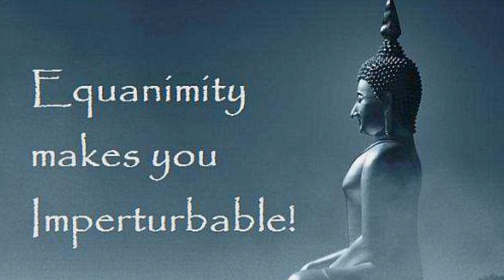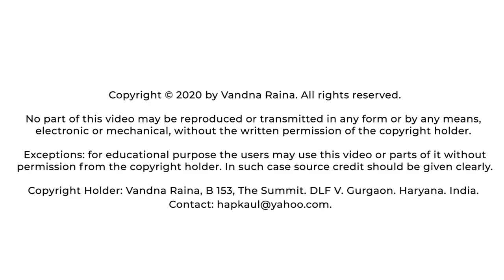Equanimity - by Pravrajika Divyanandaprana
We are publishing a series of 12 talks on Bhagwat Geeta by Pravrajika Divyanandaprana.

Pravrajika Divyanandaprana Ji is a Monastic member of the Ramakrishna Sarada Mission and Sri Sarada Math. She is a frequent speaker on Yoga / Vedanta and delivers lectures around the World on these topics. She is also actively engaged in bringing the science of Yoga / Vedanta to academic institutes and runs courses at many higher education institutions including IIT Delhi.